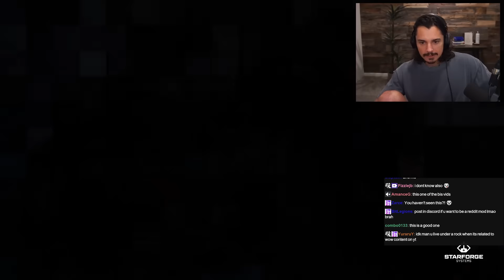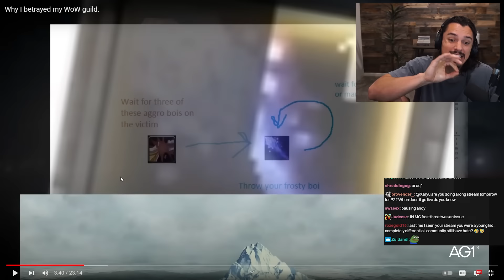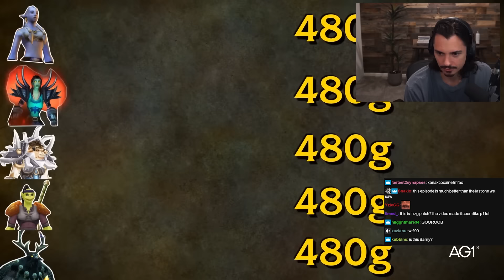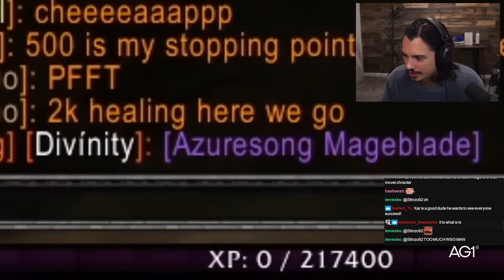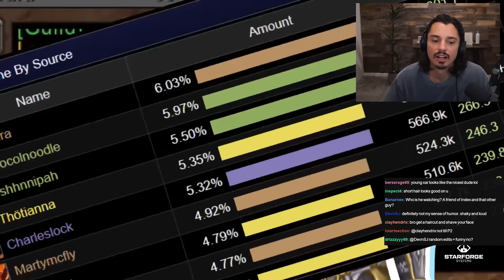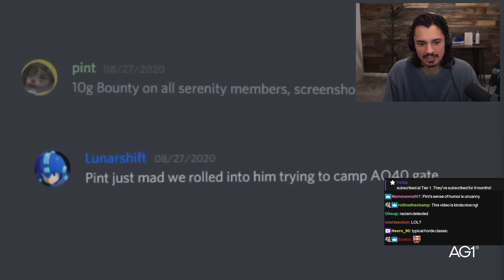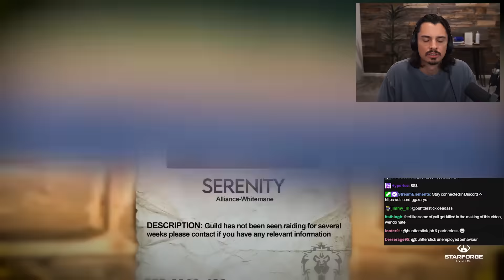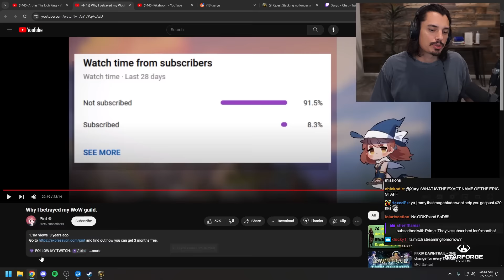Xaryu Reacts to "Why I Betrayed my WoW guild."